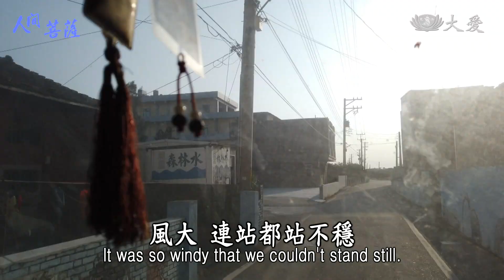【人間菩薩】20210210 - 黃俊原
黃俊原，法號本荊，彰化縣鹿港鎮志工。
在工廠上班的黃俊原，偶然接觸到環保，一做就做出了興趣，冬天還約了同事到彰濱工業區載環保，過程很辛苦，他卻樂在其中。他的孩子是身心障礙，受證慈濟志工後，他樂於付出，心轉念轉，做志工後的日子，他都覺得過得很順，所以只要有付出的機會，他都緊緊把握。

(00374305)